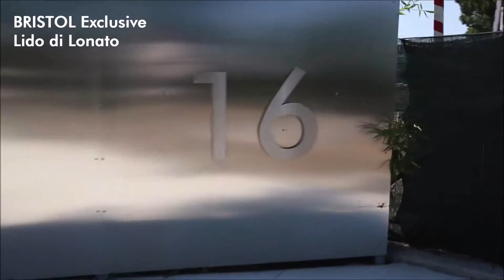Facchetti Studios Lido di Lonato del Garda Bristol Exclusive